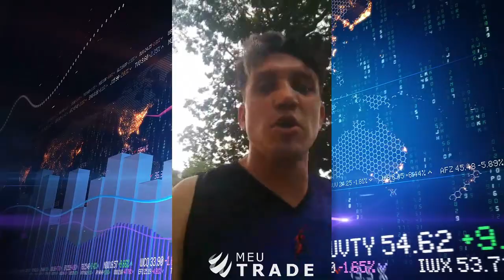Da série dicas do Jacó: Dica 03 - Parcial no daytrade é vida!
Parcial é vida!
Dinheiro bom é dinheiro no bolso.